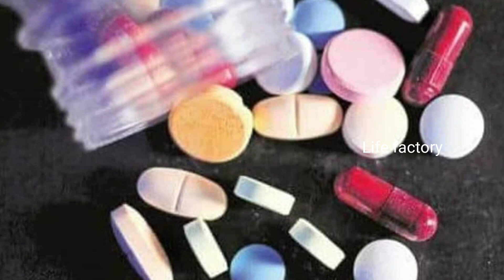నువ్వు ఇలా నా పరువు తీయకు | Chiranjeevi Warning to Niharika | Niharika Latest Issue